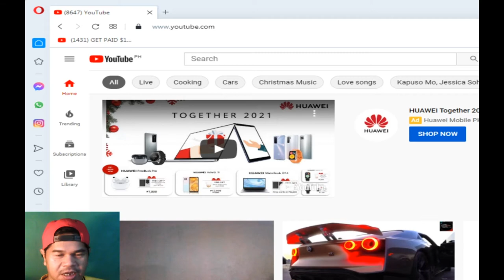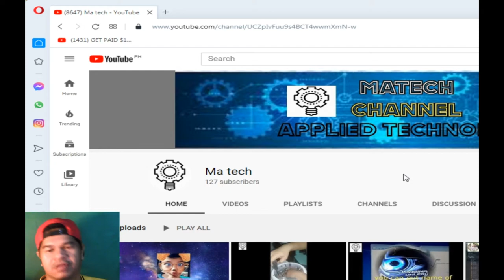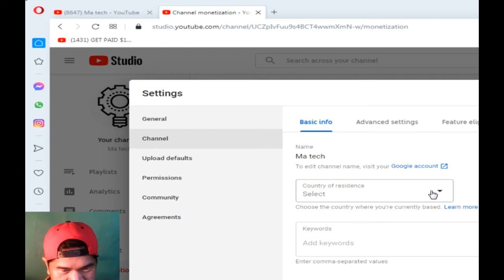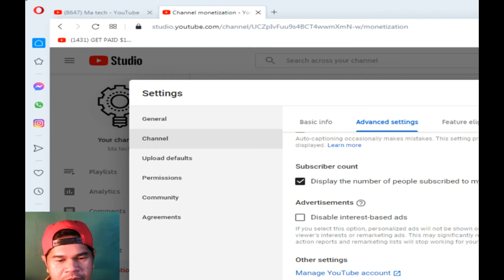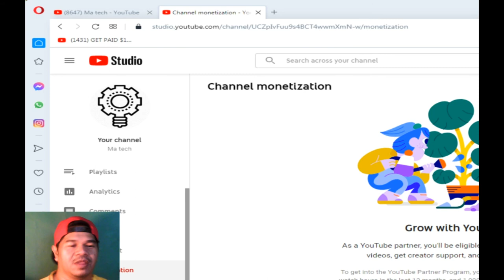How to Apply Monetization on You Tube Channel ( old youtube Channel 2019 )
How to Apply Monetization on You Tube Channel (old youtube Channel 2018)